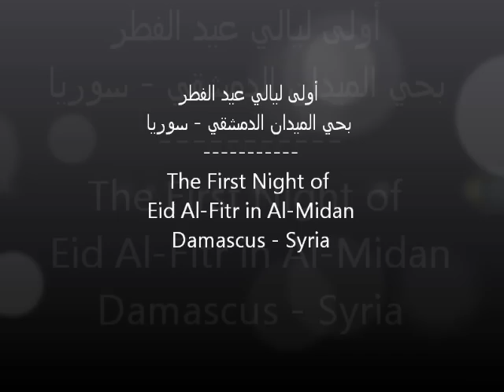عيد الفطر - حي الميدان/دمشق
سهرة في أولى ليالي عيد الفطر 2015 بحي الميدان بدمشق، منافسة بائعي الحلويات وترويجهم لمنتجاتهم عبر العراضات والأغاني الشعبية الدمشقية.